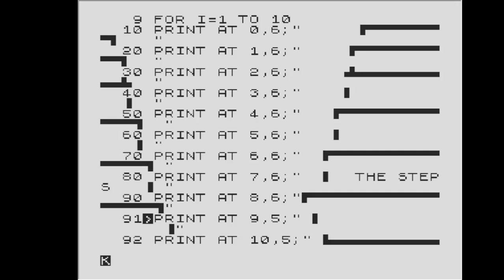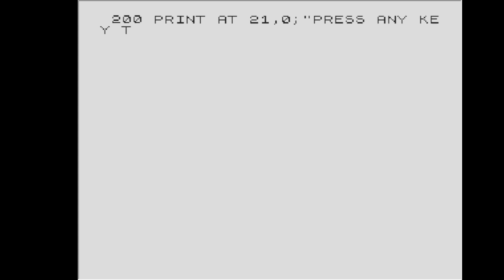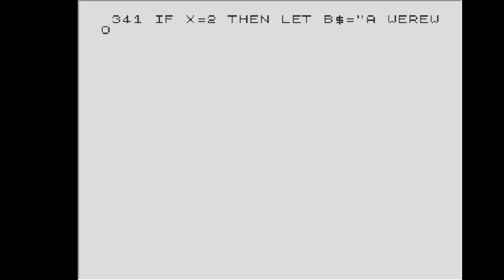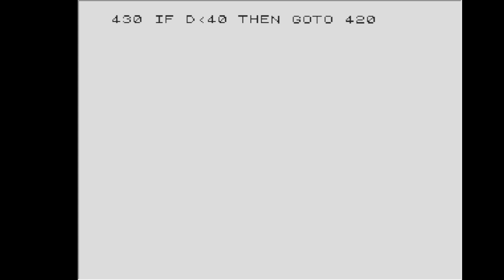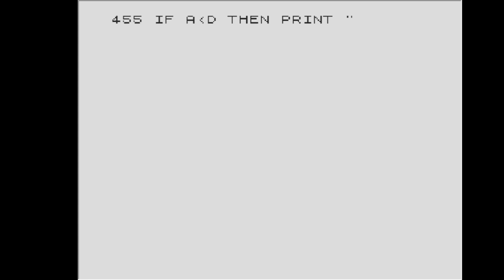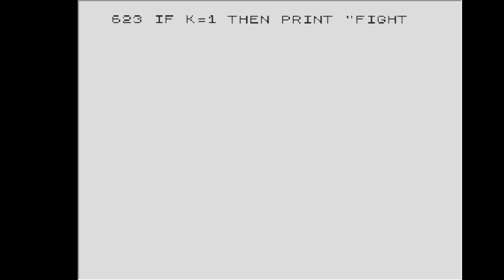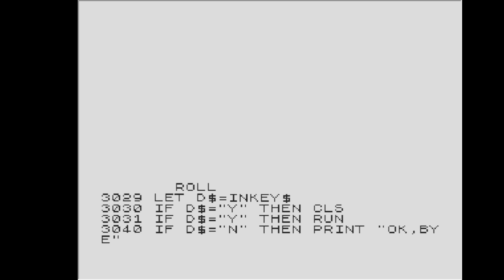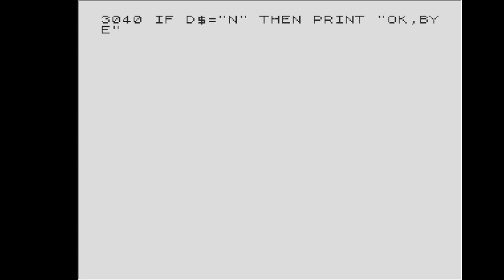ZX81 Typed in Game from the Magazine :- Computer weekly (The Steps)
Adventure game in which you try and get to the top step by defeating monsters on the way.